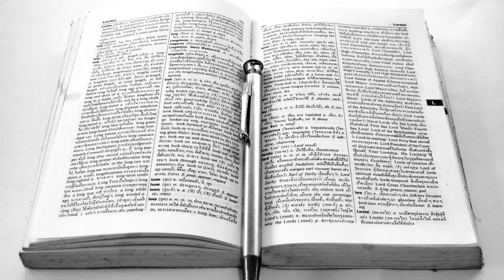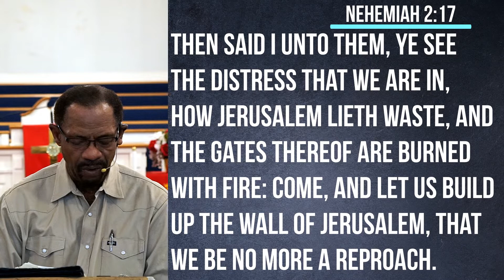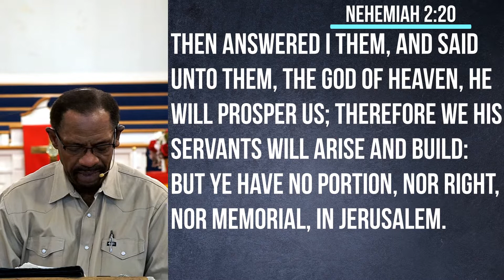THE RESTORING BUILDER